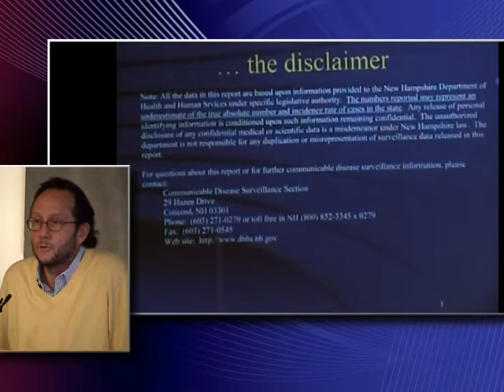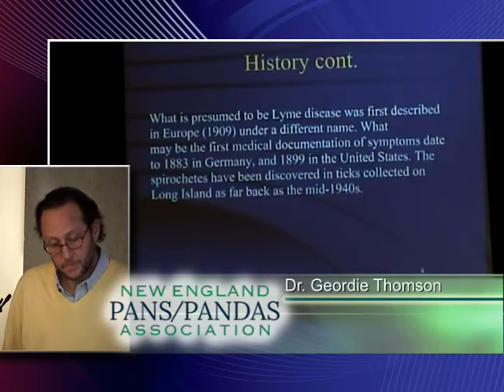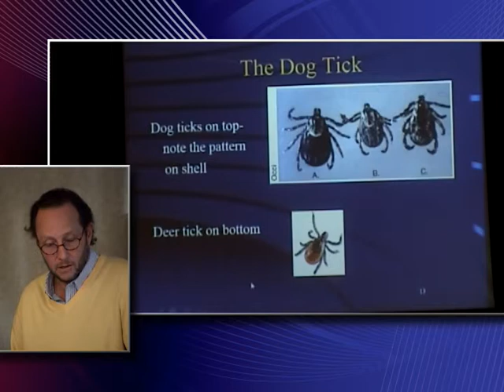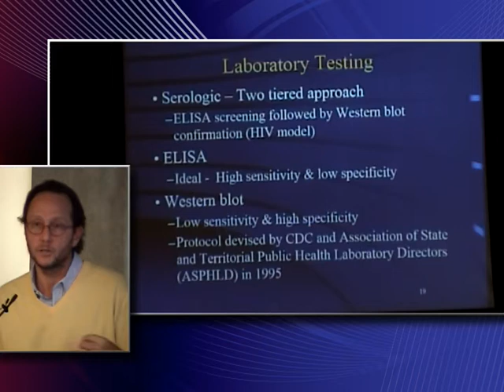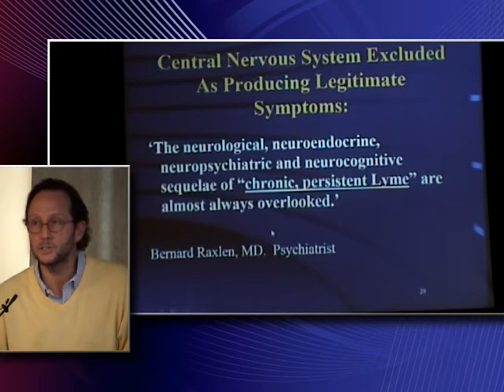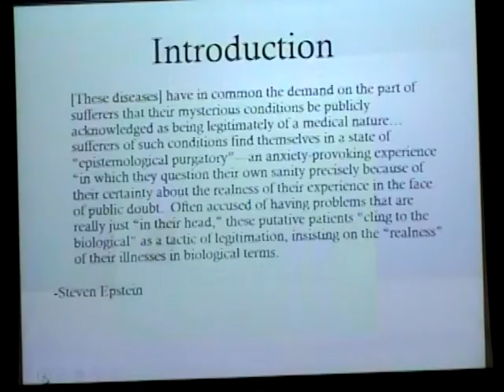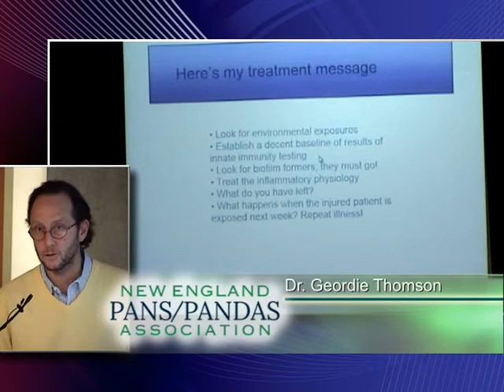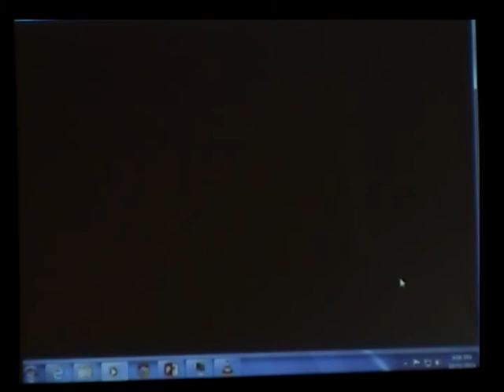New Hampshire Event - Dr. Geordie Thompson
A fantastic overview of Lyme disease. This presentation covers Lyme as it exists, and how it can effect those with a PANS/PANDAS diagnosis.